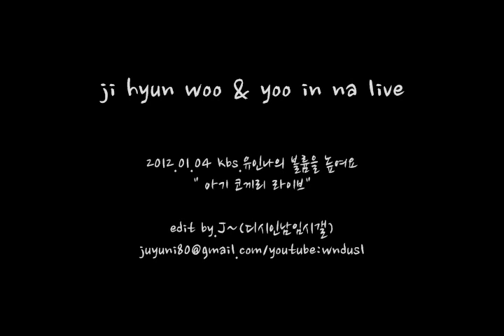Ji Hyun Woo sing a song in radio.( 2012.01.04. KBS FM radio 중 지현우&유인나 라이브)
We respect the rights of artists and creators. We hope that you respect and work with us to keep our community a creative, legal and positive experience for everyone, including artists and creators.
All information and materials posted on this internet community are subject to copyrights owned by the Innam DC Gallery and other individuals. Any reproduction, republication, distribution, or other use of all or part of any work found on this site is expressly prohibited, unless prior permission has been granted by the appropriate copyright owner. All other rights reserved.
If you use any of our works without permission and crediting the original source, it is infringing copyright. The infringing material posted on the web should be immediately removed.